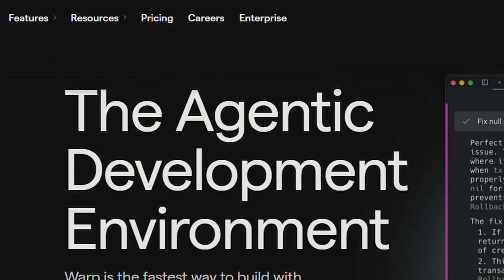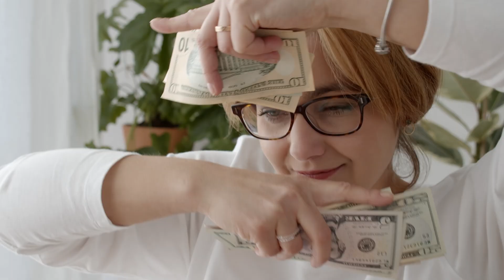The Truth About Learning to Code in 2025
Learning to code in 2025 isn’t what it used to be. Between AI tools, confusing tutorials, and burnout, new devs are overwhelmed. This video breaks down what’s changed and how to stay ahead.

💬 Are you learning to code this year? Drop a comment and let’s talk!

0:00 - Intro
0:19 - You Don't Need to Be a Genius
0:40 - Tutorials Are a Trap After Week 2
0:59 - AI is a Tool, Not a Shortcut
1:19 - Pick Your Poison
1:38 - Tough But Not Impossible
1:57 - Conclusion